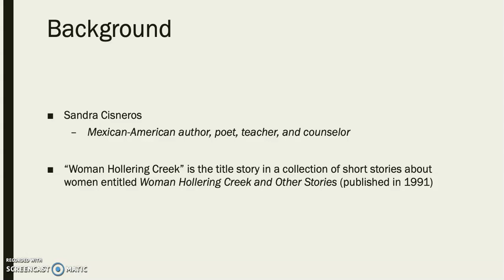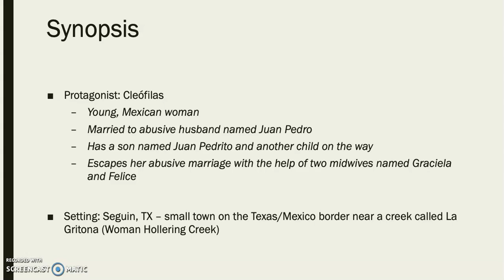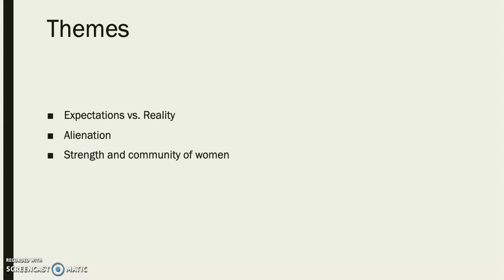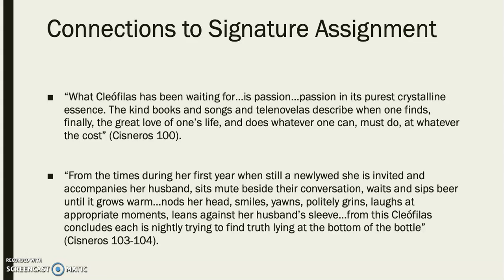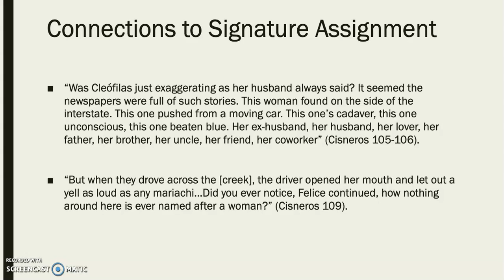Story Overview Woman Hollering Creek